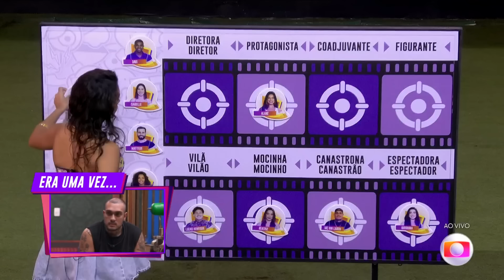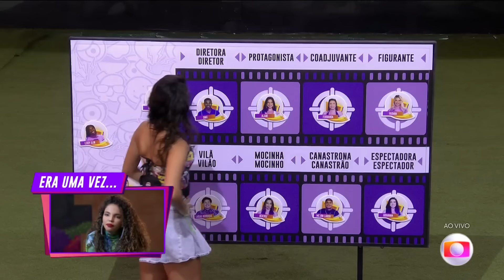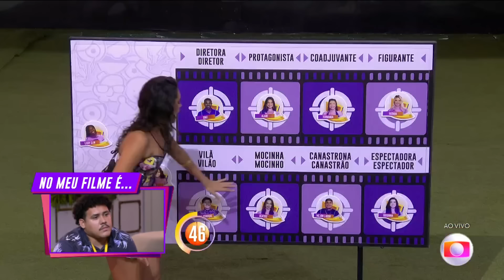ALANE COLOCA FERNANDA COMO COAJDUVANTE E GIOVANNA COMO ESPECTADORA NO SINCERÃO! 💣 | BBB 24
No Sincerão de hoje, os brothers tiveram que montar sua história. Alane iniciou a dinâmica e colocou Fernanda como coadjuvante e Giovanna como espectadora de seu 'filme'. A sister diz que a carioca é uma pessoa que tenta ficar chamando atenção das pessoas e que não vê movimentações da mineira no jogo. O que achou das escolhas? 🤔 🤔

Aqui você confere um pouquinho de tudo que está rolando na casa mais vigiada do Brasil.